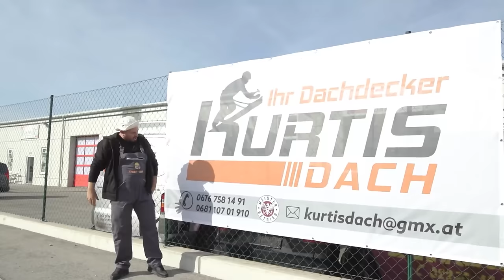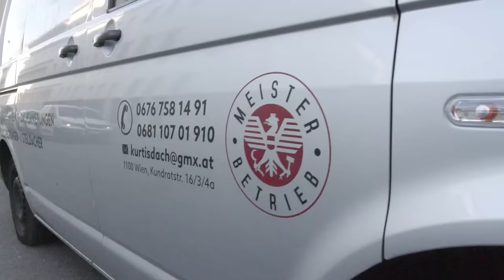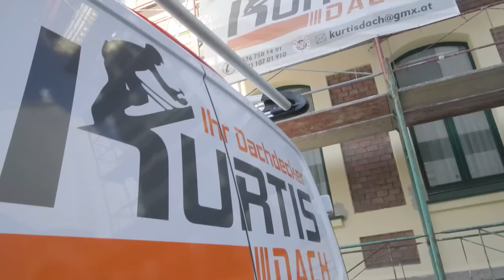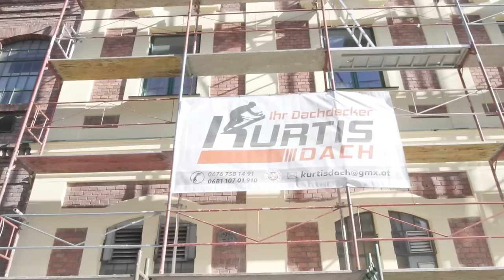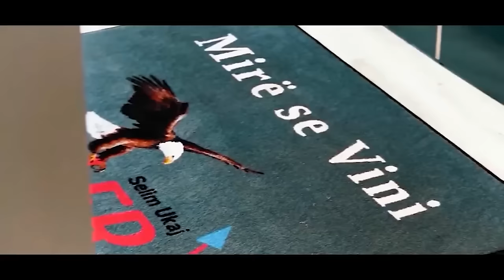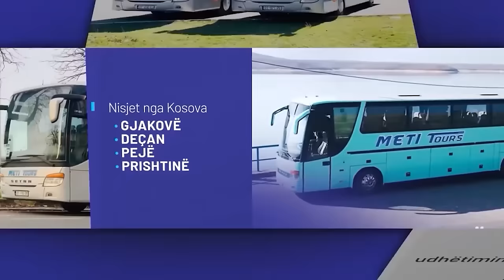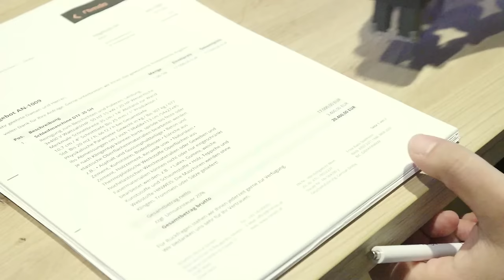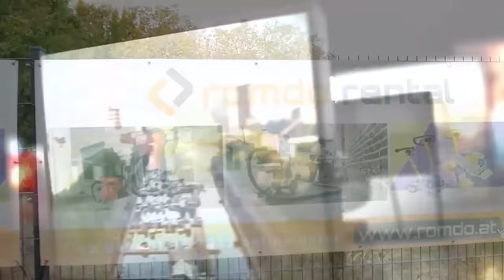ICH BIN ALBANER - Tigri fillon punen ne Austri (Episodi 22)